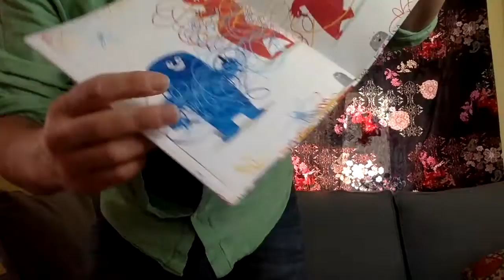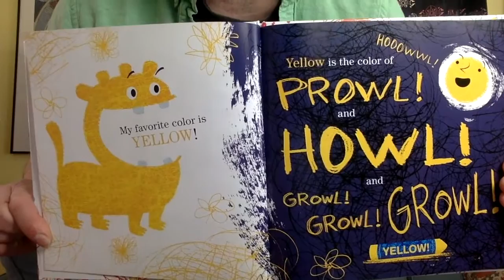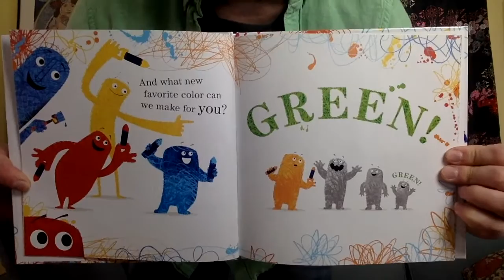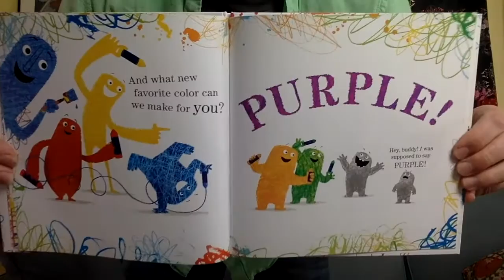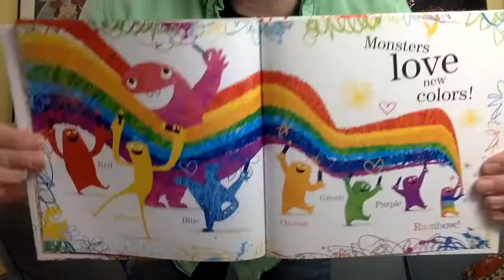Storytime with Christopher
Join Christopher for songs and stories to start your day.